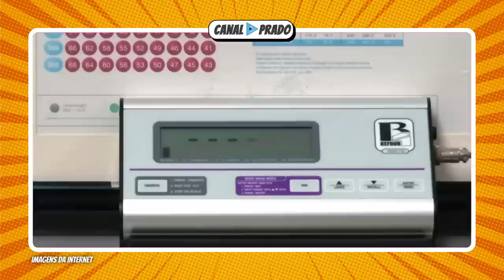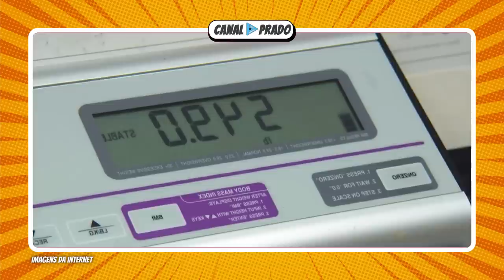QUE FIM LEVARAM PARTICIPANTES de QUILOS MORTAIS #10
QUE FIM LEVARAM OS PARTICIPANTES DA 6° TEMPORADA DE QUILOS MORTAIS 2022
Se voce é fã de quilos mortais e de dr now aposto que você vai gostar de saber o que aconteceu com os participantes da serie